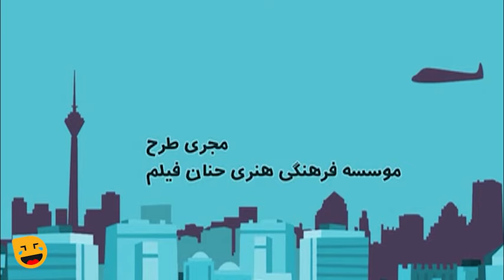سریال کمدی میلیاردر 😁 با بازی سحر زکریا و عاطفه رضوی😎 قسمت 9 | Serial Comedy Irani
قسمت نهم سریال کمدی میلیاردر 😃 Serial Irani Miliarder 09
این سریال کمدی خوش ساخت در سال 1391 توسط علیرضا امینی که کارگردان فیلم‌های تماشایی چون هفت دقیقه تا پاییز، انتهای خیابان هشتم، استشهادی برای خدا و ... است، ساخته شده است. در این سریال بازیگران به نامی چون سامان گوران، مجید مظفری، عاطفه رضوی، محمدرضا شریفی‌نیا، نیما شاهرخ شاهی، رامین راستاد، آرام جعفری و سحر زکریا به ایفای نقش و بازیگری پرداخته‌اند.

داستان سریال کمدی و خنده دار میلیاردر 💰👇
داستان سریال میلیاردر، درباره پسری به نام بهادر است که برای پیدا کردن کار به هر دری می‌زند تا اینکه در شرکتی بزرگ و خانوادگی استخدام می‌شود. در این شرکت ‌همه اهل زد و بند هستند و اغلب از جایگاهشان سوء استفاده می‌کنند. بهادر ساده دل، ناخواسته با خیلی از این افراد در می‌افتد که ماجراهای طنز زیبایی را به همراه می‌آورد.
درباره سریال طنز میلیاردر 😉💰👆

عوامل سریال خنده دار و پربازیگر میلیاردر 😉👇

بازیگران:
سامان گوران
مجید مظفری
عاطفه رضوی
محمدرضا شریفی‌نیا
سعید پیردوست
نرگس محمدی
فریبا نادری
رامين راستاد
آرام جعفری
سحر زکریا
زهیر یاری
علیرضا کمالی
نیما شاهرخ‌شاهی

کارگردان:
علیرضا امینی

ژانر: کمدی